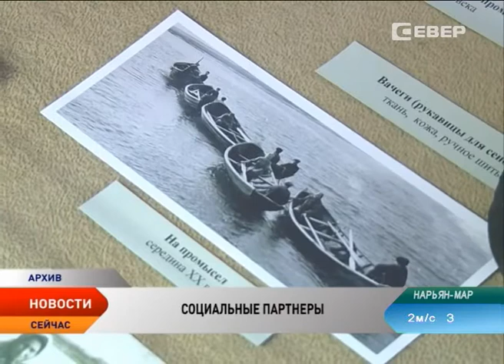Социальные партнеры. В Нарьян-Маре стартовал форум НКО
Более 400 памятников участникам Великой Отечественной войны установили на территории округа в этом году. Масштабного результата удалось добиться благодаря общим усилиям администраций округа, города, сельских поселений и общественных организаций. Положительный эффект взаимодействия стал главной темой пятого форума НКО.

В год 70-летия Победы результат трехстороннего сотрудничества вышел на новый этап. Такого количества проектов округ еще не видел — благотворительные акции, конкурсы, концерты, военно-патриотические слеты, вечера памяти и флэшмобы.

Достойно встретить 70-летие Победы удалось благодаря тесному взаимодействию  власти, бизнеса и некоммерческого сектора.